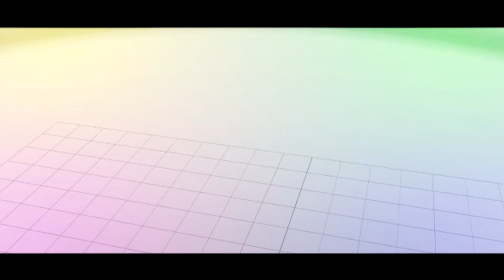MMD HOTSHEEP THAILAND - Strawberry Shortcake - Test My Dress 2021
กลับมาแล้วครับบบบบบบบบบบบ หมดงานหมดกรรมสักที!!! อันนี้คือชุดผลงานที่ 3 นะครับไม่ได้ทำนานอาจจะไม่ได้ดีมากแต่จะมีการเปลี่ยนแปลงในโมเดลหน้าก็เป็นไปได้!!!

Credit All Model

- Dress By Me